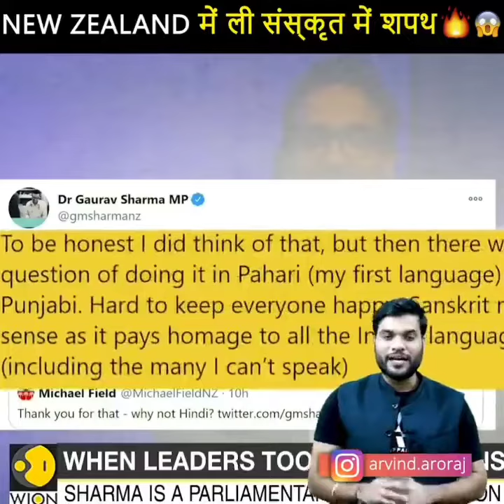एक भारतीय ने ली न्यूजीलैंड में संस्कृत की शपथ😍🤩 Amazing Facts | Arvind Arora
नमस्कार दोस्तों स्वागत है आपका अपने YouTube channel 📚📚  Amazing facts📚📚 में। दोस्तों इस चैनल पर प्रतिदिन नई-नई ज्ञानवर्धक (knowledgeable) , मनोरंजक ( entertaining ) , तथा प्रेरक ( motivational) videos देखने को मिलेंगे। जिसे देखकर आप अपने जीवन में नई नई बहुुुत कुछ सीख सकते हैं तथा अपने सपने को साकार कर सकते हैं। यह Arvind arora ji का Official YouTube channel नहीं है। यह A2 Amazing facts YouTube channel सिर्फ कुछ सिखाने के लिए है।

ˍˍˍˍˍˍˍˍˍˍˍˍˍˍˍˍˍˍˍˍˍˍˍˍˍˍˍˍˍˍˍˍˍˍˍˍˍˍˍˍˍˍˍˍˍˍˍˍˍˍˍˍˍˍˍˍˍˍˍˍˍˍˍˍˍˍˍˍˍˍˍˍˍˍˍˍˍˍˍˍˍˍˍˍˍˍˍˍˍˍˍˍˍˍˍˍˍ